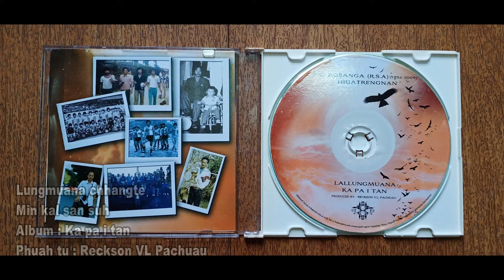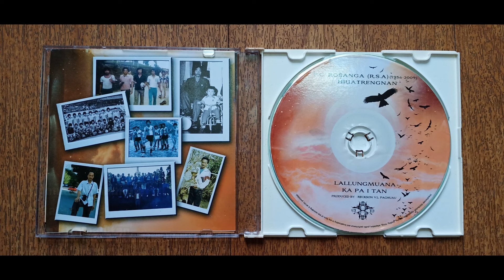Lungmuana chhangte - Min kal san suh